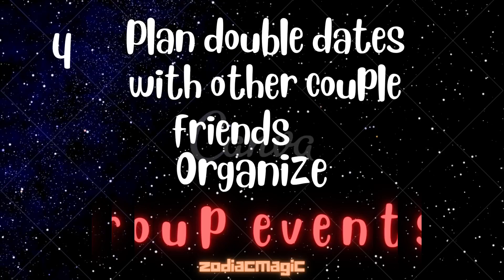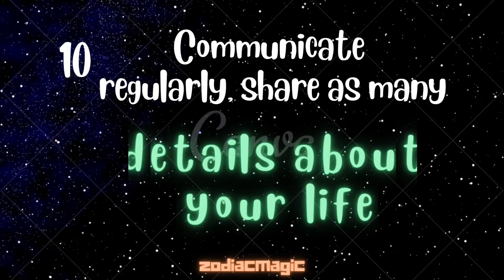Libra Dating Tips: How to Attract a Libra Man/woman! | guide to make libra fall for you❤️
How To Date A Libra: The Ultimate Guide To Making A Libra Fall In Love With You!

❤️More from Zodiacmagic:
👉🏻If You Keep Seeing These IF SIGNS OF CRUSHING | signs have crush on you which you must know about |

👉🏻how to date an aries | The 10 Signs You're Dating Aries - and You Don't Even Know It!

👉🏻How To Date A Gemini: The Easiest Way To Get What You Want | The Secret To Attracting Them

Zodiac Signs Horoscope Astrology Zodiac Magic virgohoroscope horoscope aries 2022 a horoscope determines your future based on best horoscope reader on youtube horoscope cancer 2022 horoscope for today libra horoscope for libra free horoscope prediction by date of birth and time free daily horoscope horoscope in english

love horoscope
dating
Aries horoscope
Taurus horoscope
Gemini horoscope
Cancer horoscope
Leo horoscope
Virgo horoscope
Libra horoscope
Scorpio horoscope
Sagittarius horoscope
Capricorn horoscope
Aquarius horoscope
Pisces horoscope
astrology
horoscopes
libra
zodiac signs
horoscope today
zodiac signs dates
libra horoscope
chinese zodiac
aries dates
gemini dates
libra dates
leo sign
leo horoscope today
libra sign
zodiac dates

horoscope
love horoscope
dating
horoscope 2022
daily horoscope